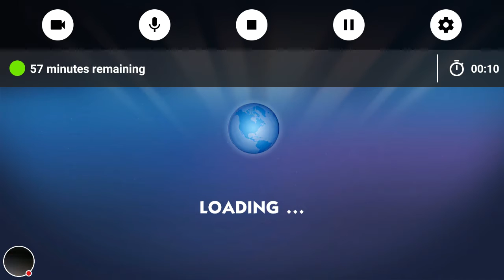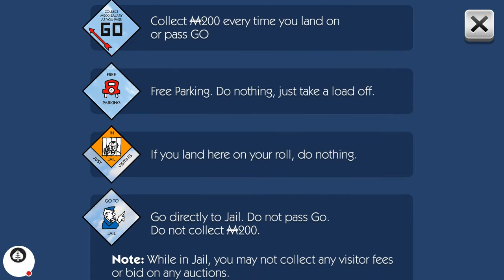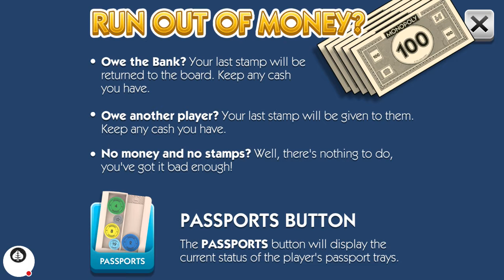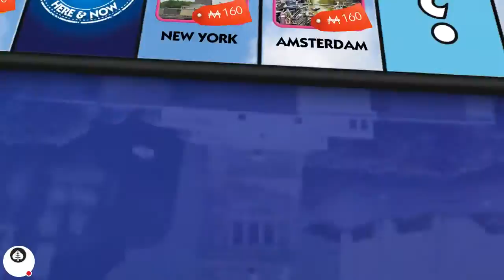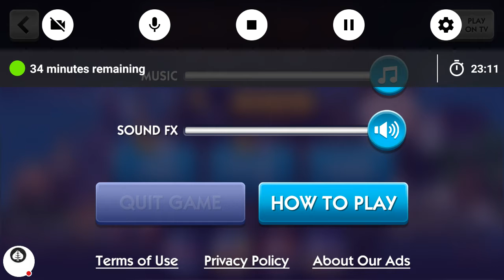MONOPOLY HERE & NOW Tutorial (GLCVG#40)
Watch me play MONOPOLY HERE & NOW!

"GLCVG America's Boston Video Gaming Station!!!"